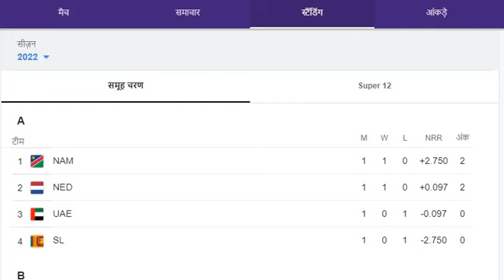# ICC T 20 MEN'S WORLD CUP GROUP A MATCHES RESULTS